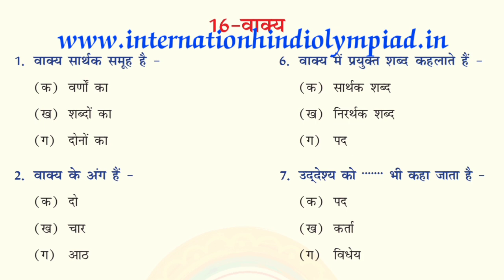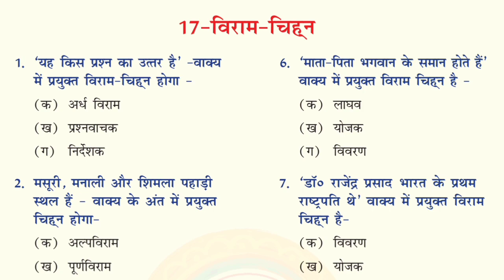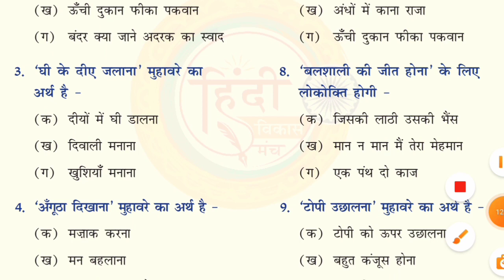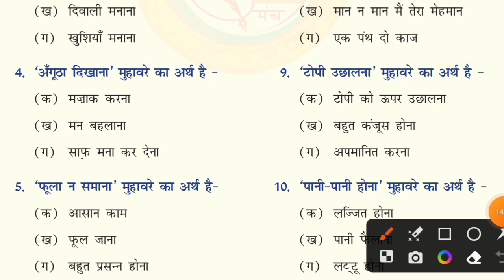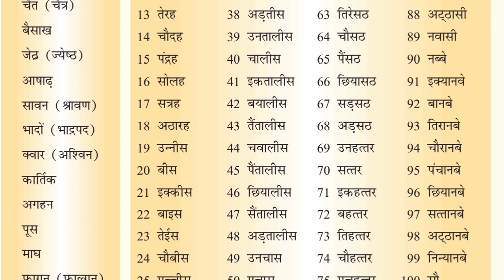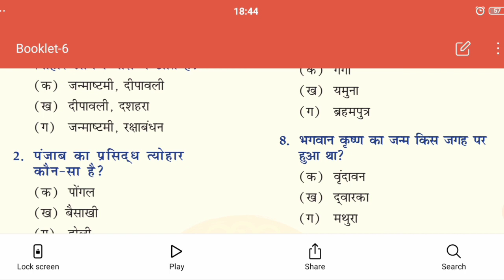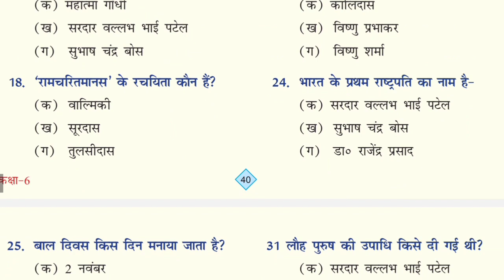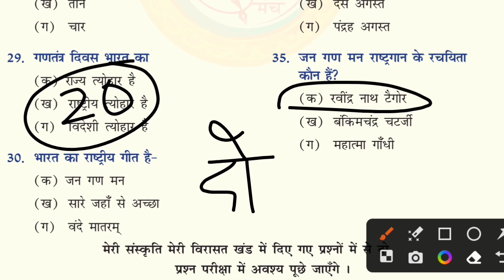कक्षा 6 हिंदी ओलंपियाड अभ्यास प्रश्न भाग 3